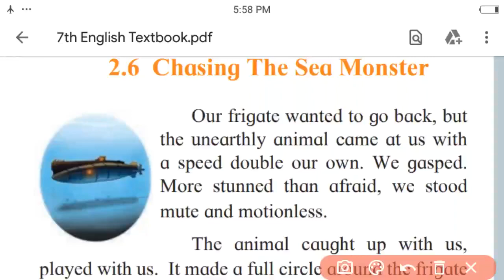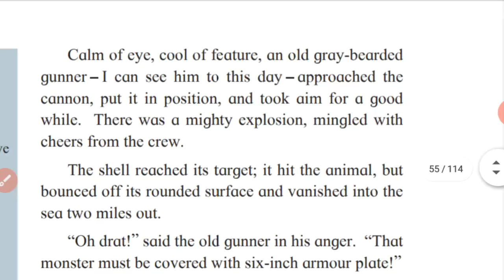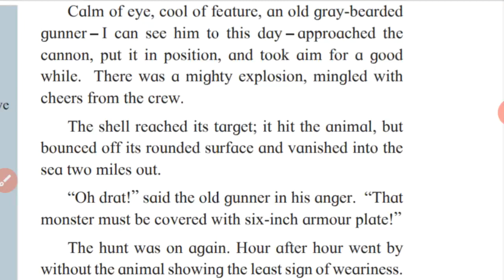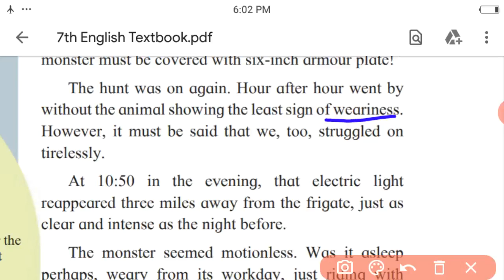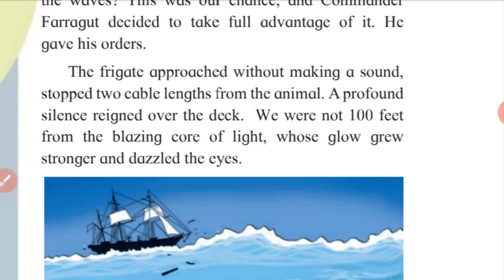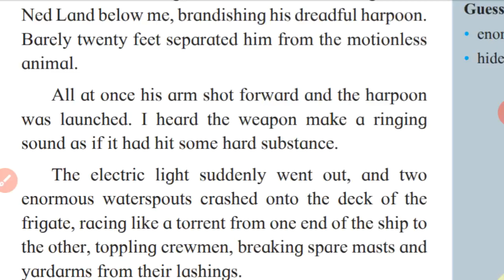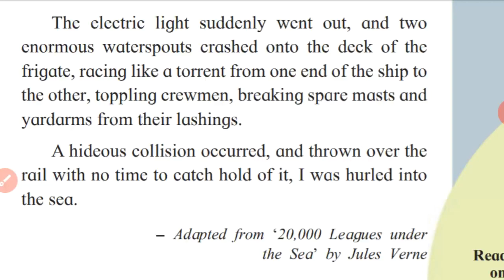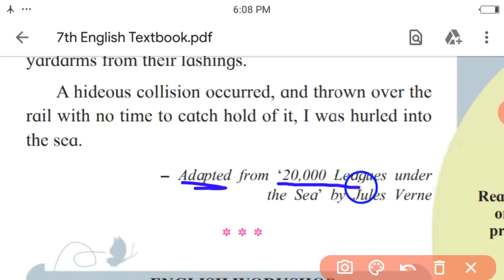Chasing The Sea Monster । Explanation Part Three । Summary । Manoj Sir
This video is about summarising the last few paragraphs of the lesson